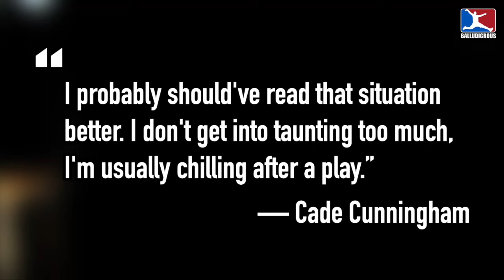Cade Cunningham’s First Ever Ejection was Strange | WEIRD EJECTIONS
Given the success of his rookie season, Cade Cunningham had a number of noteworthy games.  One such contest was In January 2022, between the pistons and the suns, when he had his first game in which he scored 21 points.  Though, that wasn’t the most memorable aspect of that contest, because it also saw him get his first ejection -- which is one of the strangest (and most ridiculous) in NBA history.

SPECIAL THANKS TO PATRONS:
Srinivas Suresh
Gordon Hanzmann-Johnson